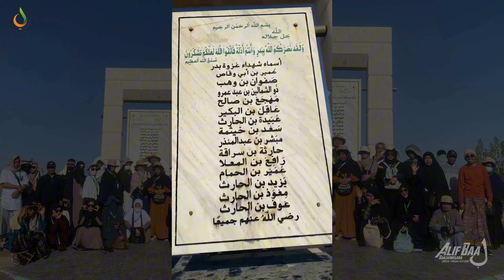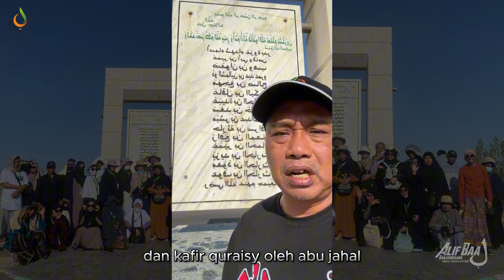VLOG GUS KHAYAT || SEJARAH PERANG BADAR || Kota Badar, 80 mil baratdaya Madinah Location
Salam ,
Admin Alif Baa TV

Ponpes Tangho Alif Baa Banjarnegara

All About Project
@Alif Baa Tv